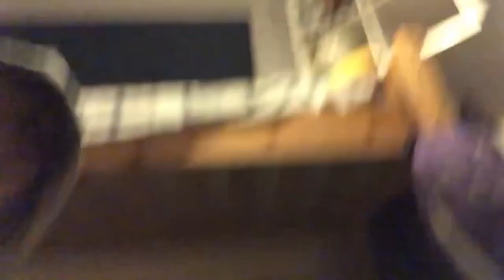ASMR WITH MY DOG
Hiii, i've made a video with one of my snakes so now it's my dog's turn :) hope you enjoy :) THANKSSS!